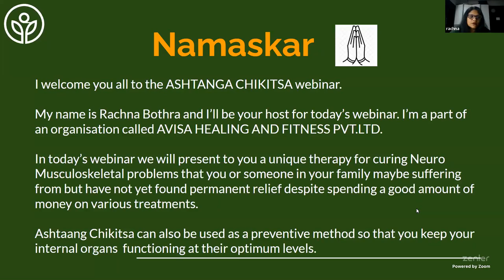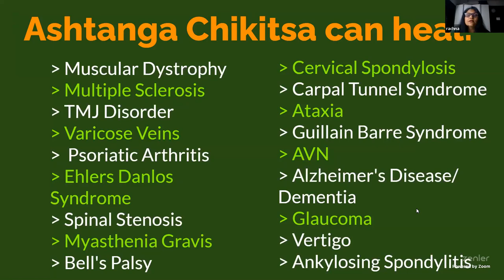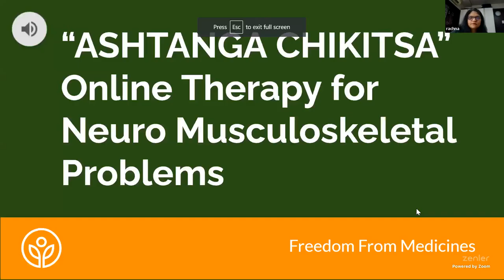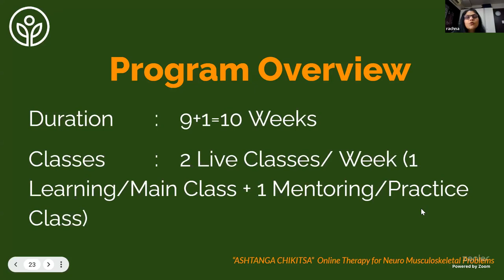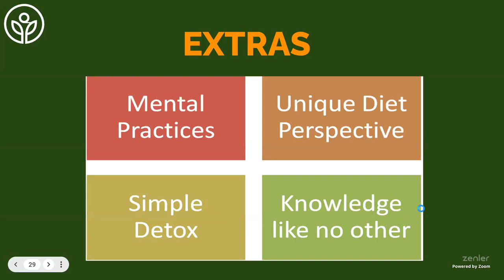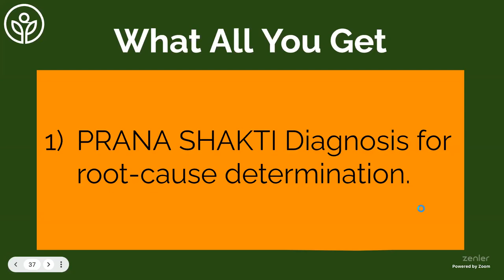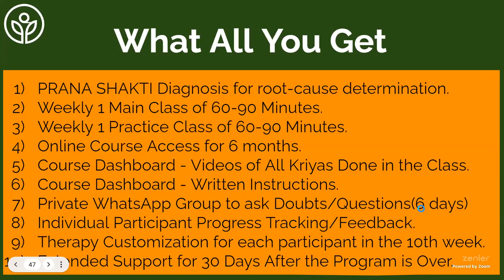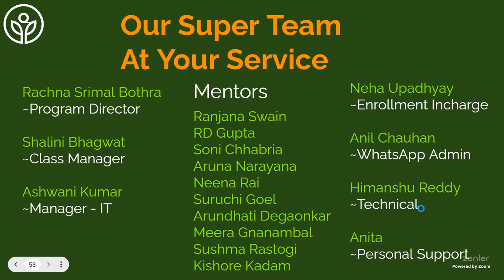Ashtaang Chikitsa for Reversing Neuro Musculoskeletal Problems:16-Mar-2023 Webinar